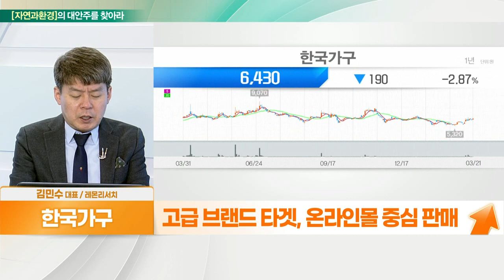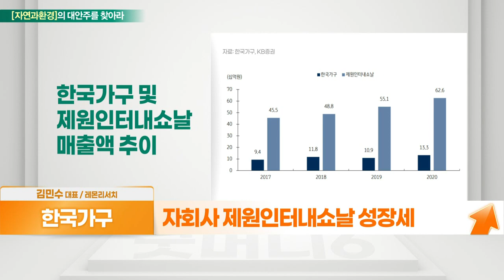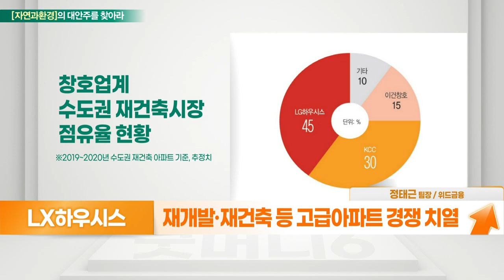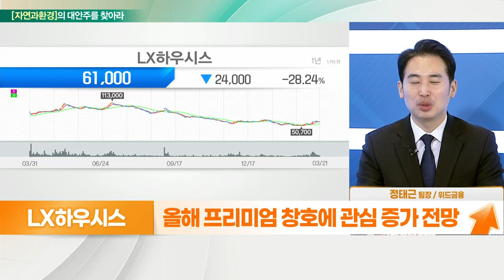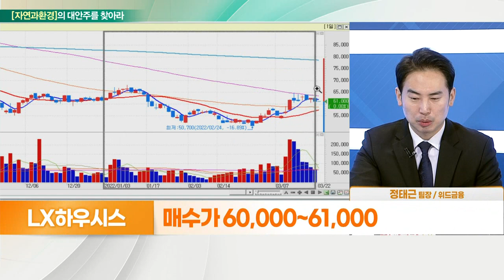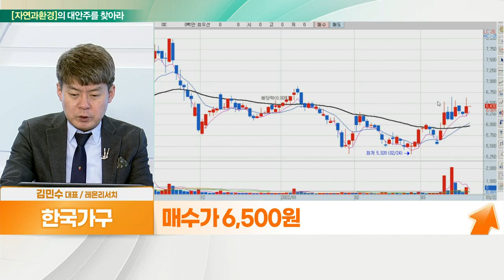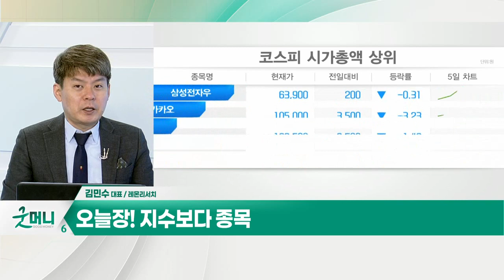한국가구... 정책 수혜+저평가 VS LX하우시스... 어찌 되었건 개발이 핵심_대안주를 찾아라 (20220322)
- 서울시-당선인 협업, 주택 공급 규제 완화 수혜
- 주문형 가구 국내 위탁 생산 및 수입 유통
- 고급 브랜드 타겟, 온라인몰 중심 판매
- 자회사 제원인터내쇼날 성장세
- 연간 실적 꾸준한 확장세

- 재개발·재건축 등 고급 아파트 경쟁 치열
- 올해 프리미엄 창호에 관심 증가 전망
- 고급빌라 분양시장에서도 프리미엄 선호
- 19~20년 수도권 전체 재건축 현장 55% 선점